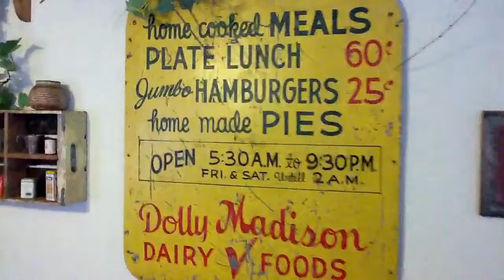Rosie's Cafe 16th Ave. Trane Park La Crosse WI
Rosie's Cafe 16th Ave. Trane Park La Crosse WI with 1490WLFN Todays Talk 6-9am weekdays BS